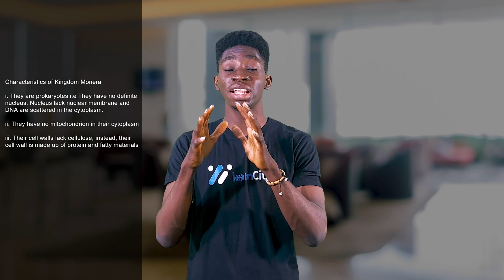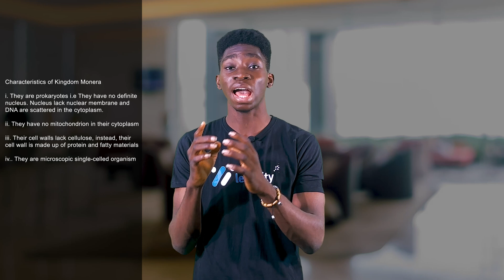Classification of Living Things: Kingdom Monera, characteristics and examples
Join us as we delve deep into the mysterious Kingdom Monera, uncovering the secrets behind bacteria and archaea—the tiniest yet most impactful inhabitants of our planet. In this video, you’ll learn about the diversity, characteristics, and importance of these microorganisms in maintaining our ecosystem. Discover how these microscopic wonders shape life as we know it!

🔍 What's Inside?

Understanding Kingdom Monera: What sets it apart?
Unique characteristics of bacteria and archaea
Exploring the vital roles they play in our world
📅 Timestamps
0:00 - Intro
0:27 - Kingdom Monera
1:22 - Characteristics of Kingdom Monera
5:17 - Groups under Kingdom Monera

Follow us for more insightful content!